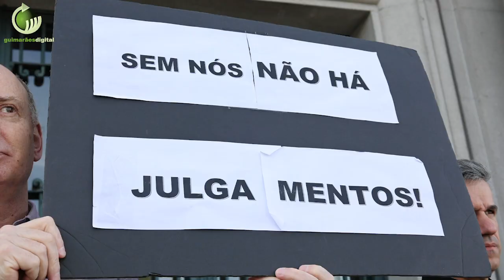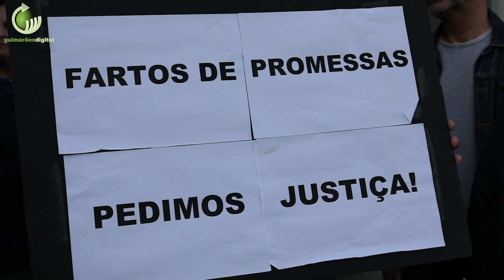Oficiais de justiça em greve exigem melhores condições de trabalho em Guimarães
Os oficiais de justiça concentraram-se esta quarta-feira, durante a manhã, à porta do Palácio da Justiça, na Praça da Mumadona, em Guimarães.

Cerca de duas dezenas de profissionais protestaram, num "grito de alerta" para a falta de respostas urgentes da Ministra da Justiça, para "os graves problemas que a classe enfrenta", como assinalou o dirigente sindical Nuno Azevedo.

Esta greve, sem serviços mínimos, poderá comprometer o normal funcionamento dos Tribunais, estando em risco os direitos, liberdades e garantias dos cidadãos no acesso à justiça.